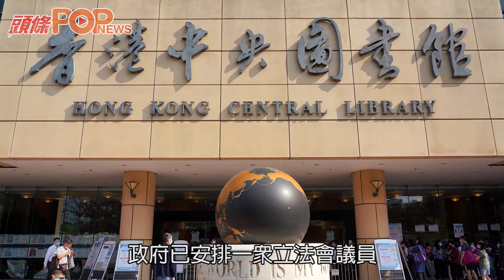首批科興疫苗料傍晚抵港 立會議員最快下周一接種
//據了解，政府已安排一眾立法會議員於下周一在銅鑼灣中央圖書館接種疫苗。而該處是5間專門接種科興疫苗的社區接種中心之一。//